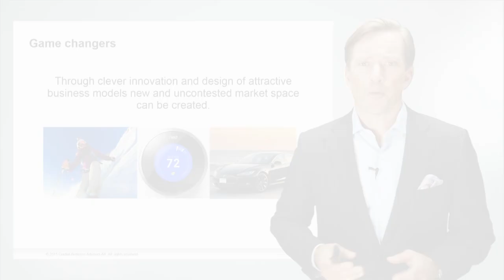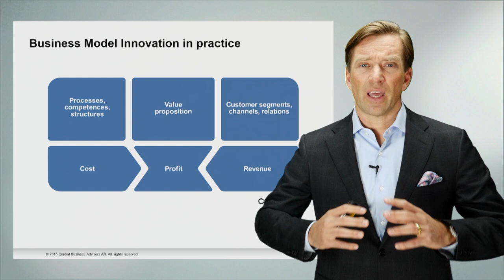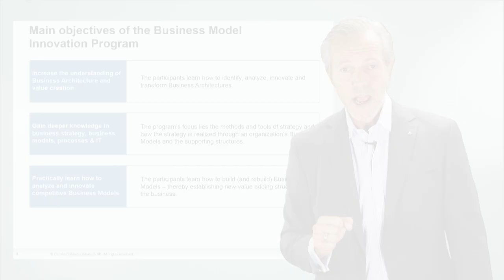Business Model Innovation - new online training!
The Business Model Innovation online training is powered by Cordial Business Advisers and Affärsvärlden. This is a short promotion video about the training.